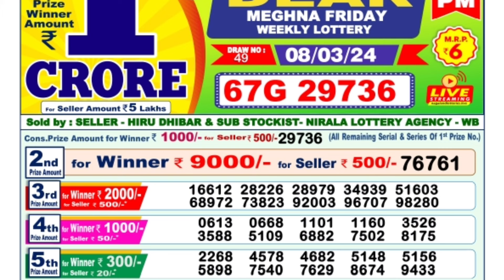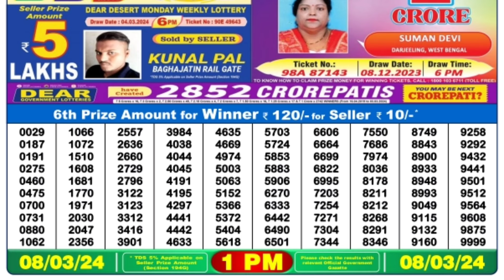🔴 Morning 01:00 P.M. Dear Nagaland State Lottery Sambad Result Today ll Date-08/03/2024 ll